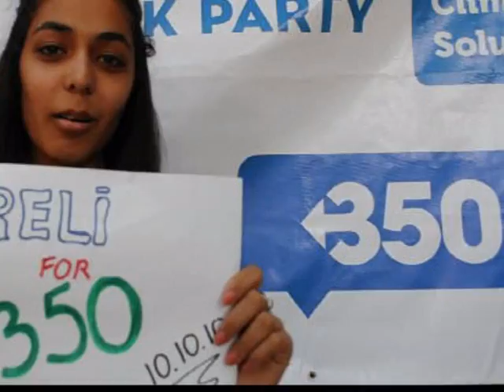10/10/10 Global Work Party Azerbaijan: THINK GREEN IRELI